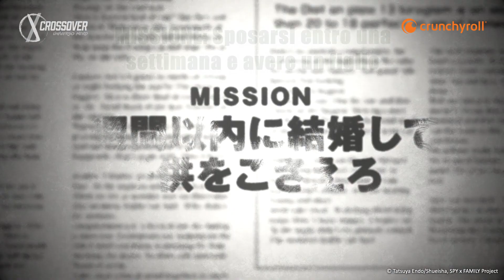PRENDETE UNA SPIA, UN'ASSASSINA E UNA MINI TELEPATE, SHAKERATE ED ECCO LA FAMIGLIA DI SPY x FAMILY!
Poche produzioni recenti hanno creato tanta aspettativa quanto l’anime di Spy X Family, adattamento del manga scritto e illustrato da Tatsuya Endo, mangaka alla sua terza opera serializzata.
Disponibile in simulcast su Crunchyroll.it con sottotitoli in italiano, Spy X Family  è stato pubblicato dal 2019 ed è subito diventato un fenomeno, guadagnandosi il premio di rivelazione dell’anno.